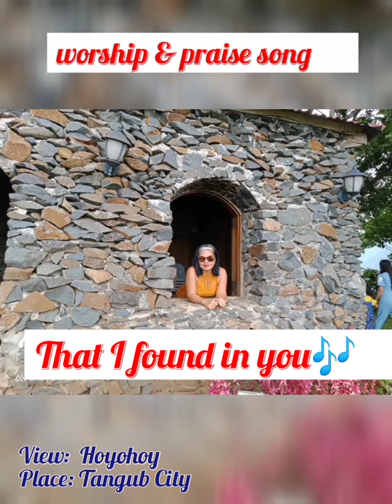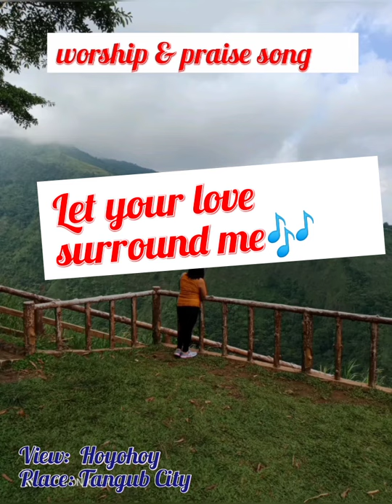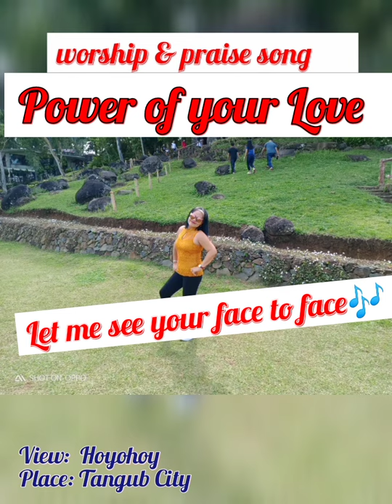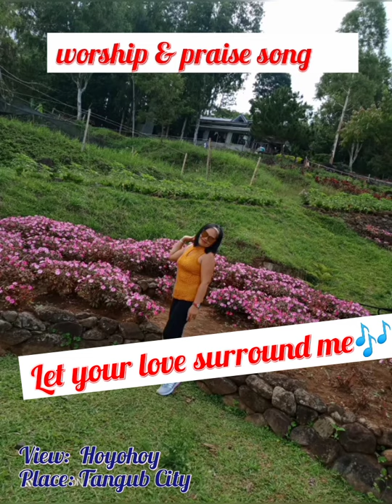POWER OF YOUR LOVE ( Instrumental and Lyrics)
As a choir (HCGC) we sing this song during offertory and communion ( Church Mass).
Have a blessed Saturday !!!